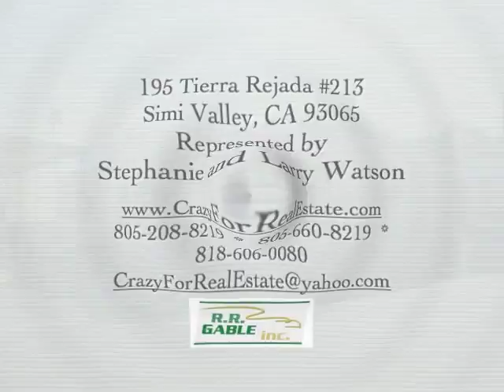Magnificent Mobile Home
Perfect Mobile Home in the Perfect 55 and Older Community